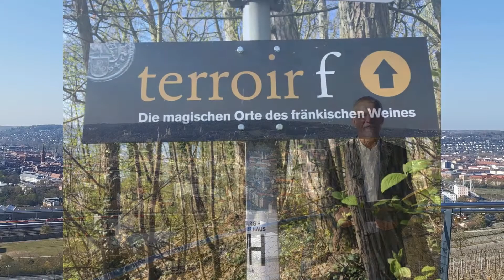Zum Sonntag Jubilate aus St. Johannis, Würzburg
Dies ist einer der spannendsten Momente in der Geschichte des jungen Christentums. Denn in Athen muss Paulus von jetzt auf gleich entscheiden: Kann ich mich bei Menschen verständlich machen, die noch nie etwas von Gott gehört haben – nicht vom Gott Abrahams, Isaaks und Jakobs, dem Gott des David und der Ruth, dem Vater Jesu Christi. Davor gespannt ist sogar noch eine ganz andere Frage: Soll ich das überhaupt tun?
Wie gewaltig diese Große Erzählung ist, ist uns oftmals gar nicht klar – weil es uns selbstverständlich erscheint, dass wir uns damit befassen: Wo komme ich her? Was kann ich glauben? Worauf setze ich meine Hoffnung? Was gibt meinem Leben Sinn? Was soll ich tun? Wie sollen wir leben? Wie wichtig ist der einzelne, wie wichtig die Gemeinschaft? Wie begegnet mir Gott? Was tut er für mich? Was kann ich für ihn tun?